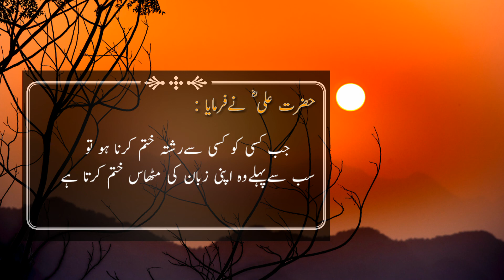Hazrat Ali quotes | hazrat ali aqwal e zareen urdu |top 50 hazrat ali quotes | hazrat ali ki baatein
hazrat ali,
hazrat ali quotes in urdu about friendship,
2 Baatein Zarur Karo,
Pyare Hazrat Ali Ki Pyari Baten,
Motivational Video,
The Most Powerful Words) Hazrat Ali Quotes,
Pyare Hazrat Ali Ki Pyari Baten (Powerful Quotes) ,
Best Collection Of Hazrat Ali Quotes About Life And People In Urdu,
Hazrat Ali (R.A) Heart Touching Quotes In Urdu,
Top 50 Hazrat Ali Quotes in Urdu Part 50,
Best Urdu Quotes of Hazrat Ali Ke Aqwal e Zareen,
Hazrat Ali (R.A) Heart Touching Famous Quotes In Urdu Part 14,
Hazrat Ali Quotes in Urdu | Hazrat Ali ki Pyari Baatain ,
 Best Urdu Quotes of Hazrat Ali Sayings #2022 ,
Collection Of Hazrat Ali Quotes in Urdu ,
Hazrat Ali Ke Aqwal Zareen,
Hazrat Ali (R.A) Heart Touching Quotes In Urdu Part 49,
Motivational Aqwal,
Hazrat Ali (R.A) Quotes In Urdu | Hazrat Ali (R.A) Ke Aqwal e Zareen in urdu #51,
Hazrat Ali (R.A) Heart Touching Famous Quotes In Urdu Part 16,
Hazrat ali ka farman aqwal sad Status,
Hazrat Ali (R.A) Heart Touching Quotes In Urdu Part 104,